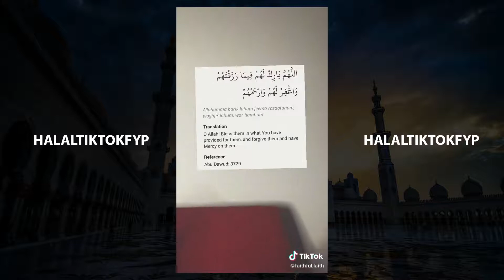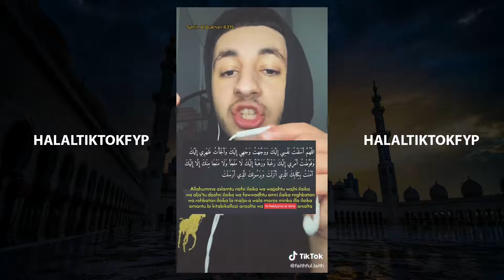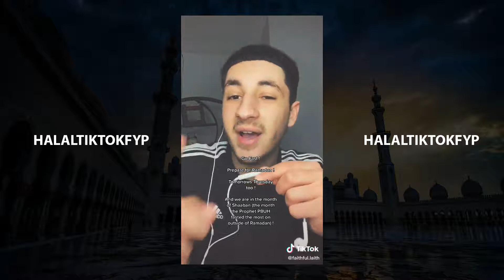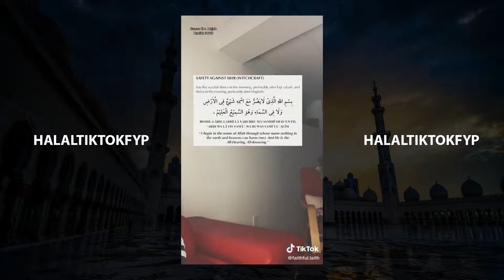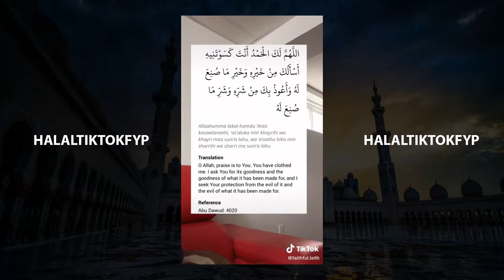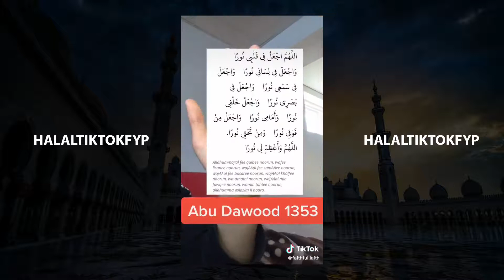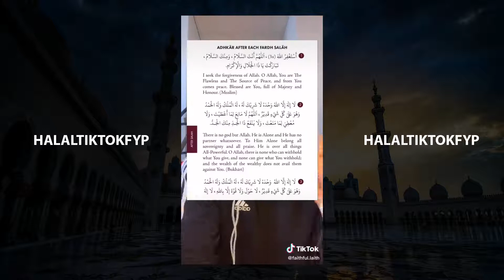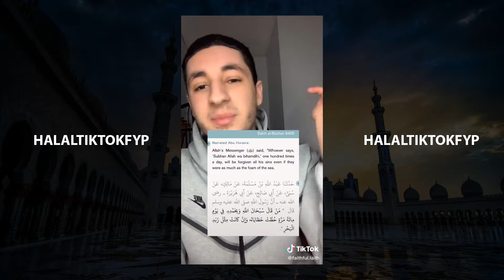#69 🔥 MUSLIM TIKTOK HALAL COMPILATION YOU WON'T REGRET WATCHING! 😊😂 2021 🔥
Free Worldwide Shipping
❤️ Don't forget to like the video, subscribe for daily dose of TikToks and turn on post notifications to be notified whenever I post a new compilation, also comment something nice to get a shoutout in next video! ❤️